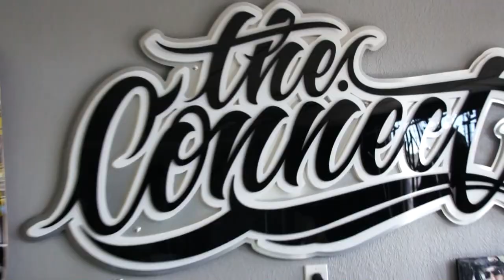Buhay Cali - Good Morning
Buhay Cali (Randola & Sabotawj) release the first video "Good Morning" (produced by Rath Khy) from the "Blessings" album CD and Digital Available and everywhere digital music is sold/streamed.

Directed by Tawj Dreams for Lifes Art
Special Thanks to BBoy Rawken, Dyse One, Padua Designs, Kool Kasko, and Brad